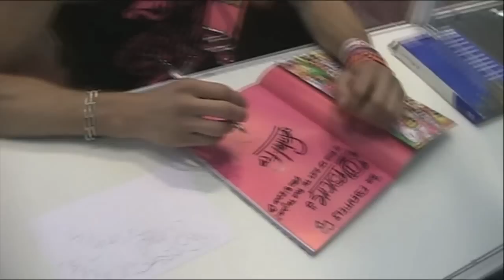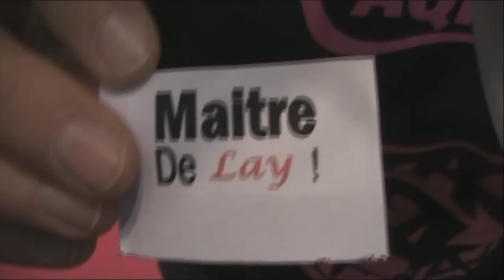[Japan Expo] Blablaland - Jour 3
Le 3ème jour à la Japan Expo..comme un samedi ^^